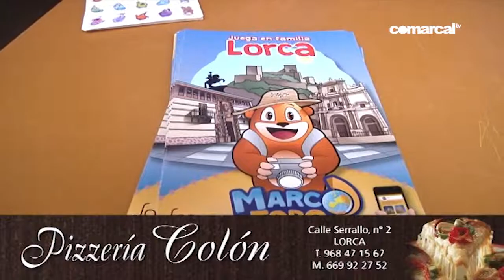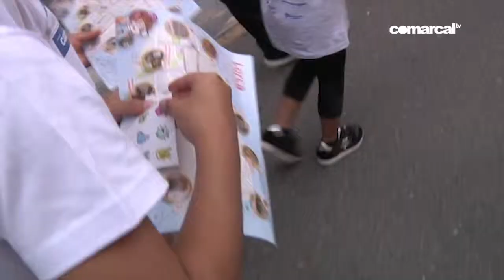COMARCAL DEPORTES 16 JUNIO 2019 II COMASCOTING